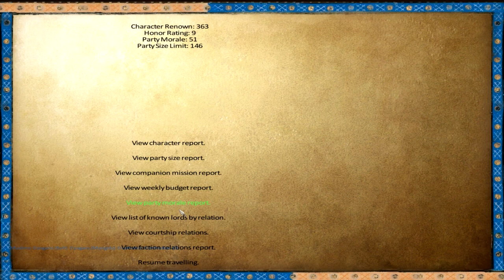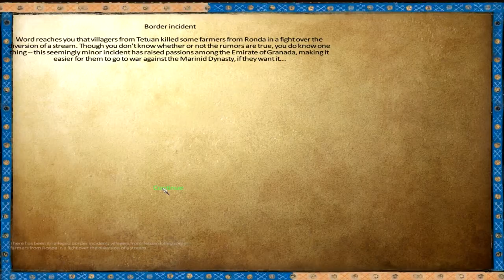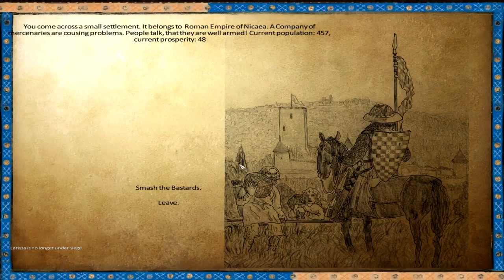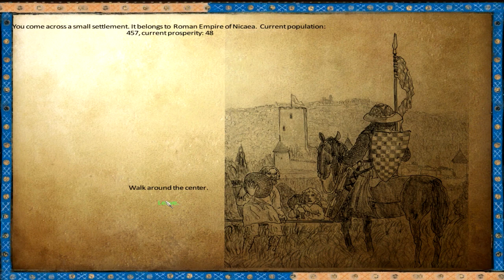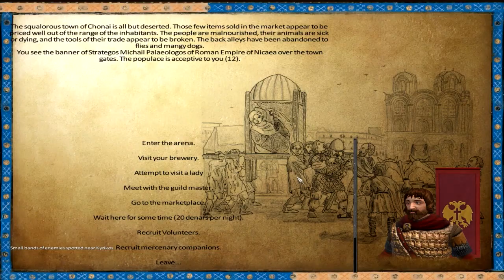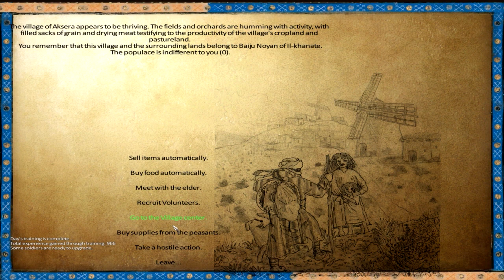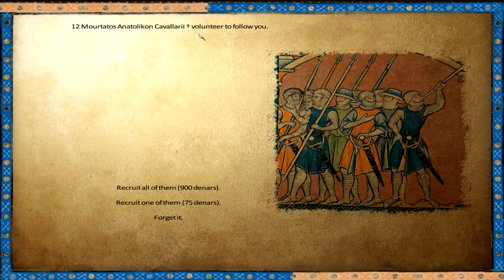Mount & Blade: Anno 1257 - Nicaea - Episode 14 (Nicaean Cribs, Sardis Edition)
Wherein we take a leave of absence from the army to check out the progress on our manor and we try unsuccessfully to find some Mongolian horse archers to hire.